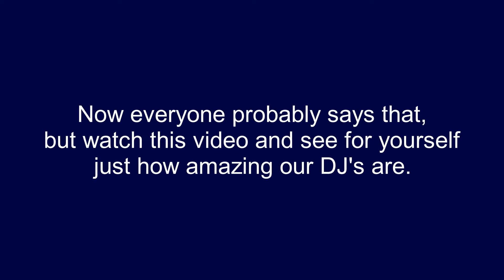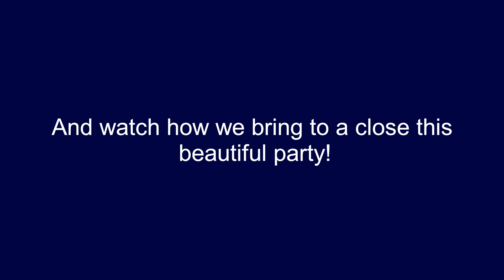WEC Bar & Bat Mitzvah Band & DJ Combo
WEC Band & DJ combo for Bat Mitzvah celebration
The Bar Mitzvah Cocktail Party - Our Bar & Bat Mitzvah band & DJ will keep both the kids and your adult guests entertained.